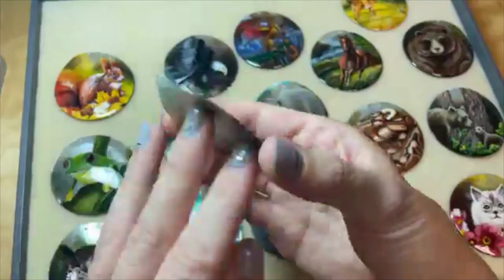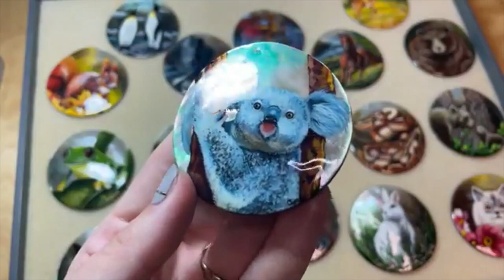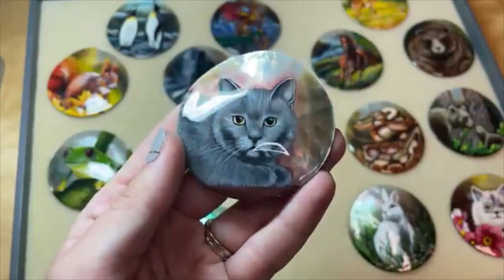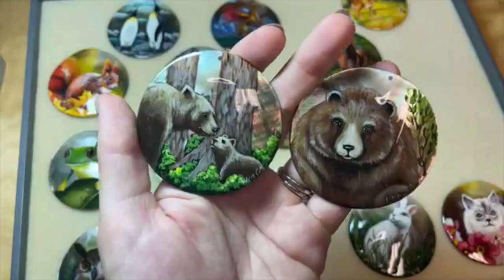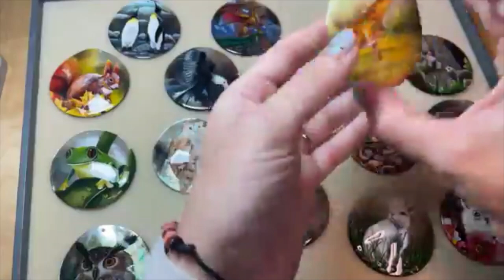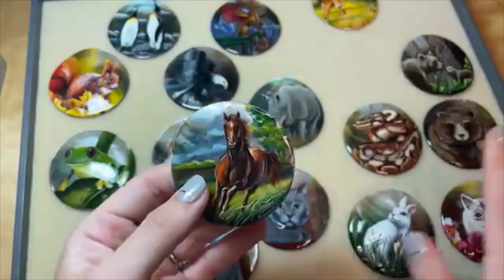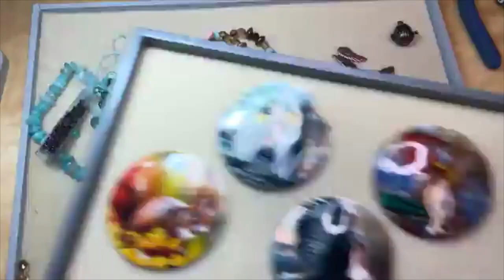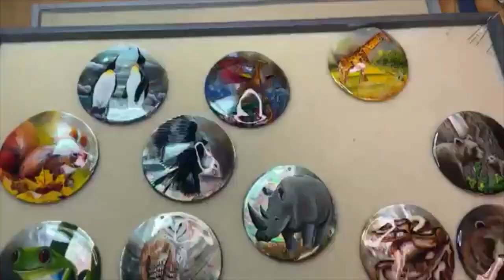DIY Jewelry with Hand-Painted Animal Pendants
In this video, we share our latest collection of hand-painted animal pendants and show how to make jewelry with one of the pieces.